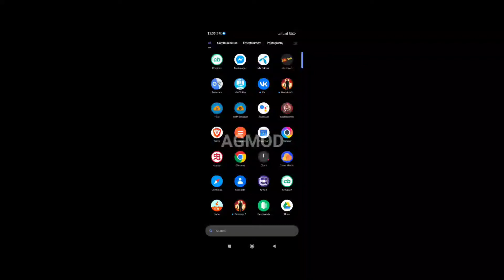Decision 2 v1.03 (MOD) Android Gameplay Full offline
OS Version: Android 2.3 Upto Android 11
Internet: Not Required
Free space required: 350 MB

Fallow me